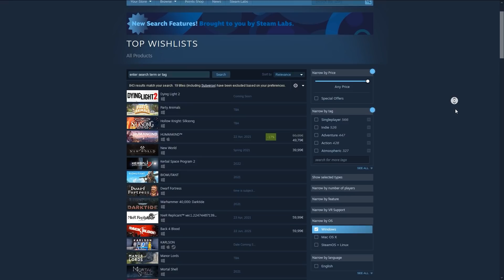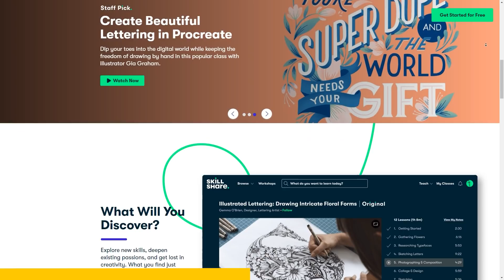Top 10 Upcoming Unity Games in 2021!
🎮 Let's check out the Top 10 Upcoming Unity Games in 2021!

00:00 Upcoming Unity Games 2021
00:22 Spacebase Startopia
00:57 12 Minutes
01:20 Ruined King: A League of Legends Story
02:57 Starship Troopers - Terran Command
03:34 The Tenants
04:08 Knights of Honor II: Sovereign
04:50 Cris Tales
05:20 Karlson
06:25 Humankind
07:10 Party Animals
07:45 Upcoming Unity Games 2021